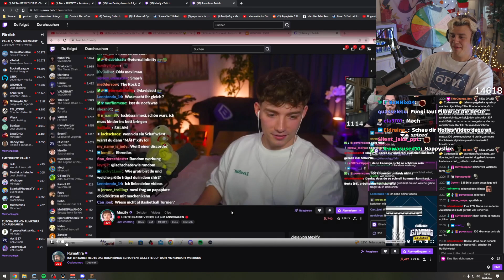Rumathra haut Trymacs eine in die Fresse